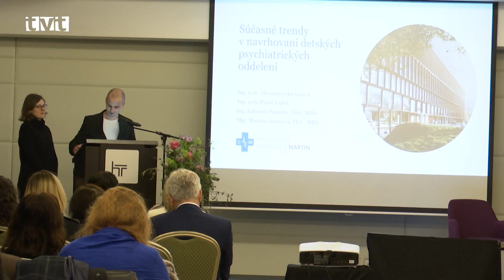Hlavolamy v detskej psychiatrii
Detskí psychiatri z celého Slovenka sa v hoteli Turiec na dvojdňovom kongrese (30.-31. marec 2023), ktorý bol venovaný duševným ochoreniam detí. Počet detí a mládeže so psychiatrickými ochoreniami je alarmujúci. V nemocniciach však chýba dostatočný počet lôžok pre vážne chorých pacientov ako aj lekári špecialisti.